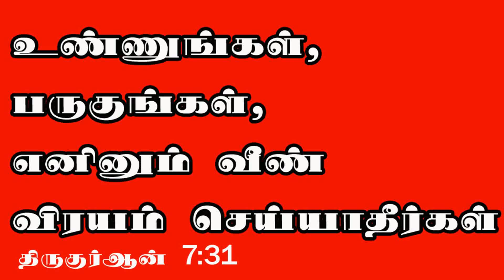Mushroom biryani recipe || காளான் பிரியாணி in tamil